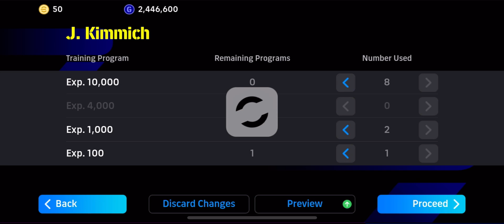How to train max J. Kimmich in efootball 2024//Max level J. Kimmich🤩